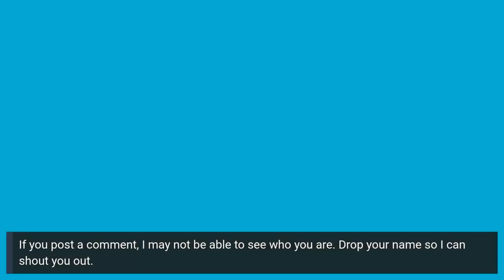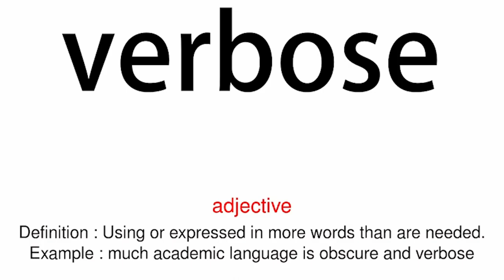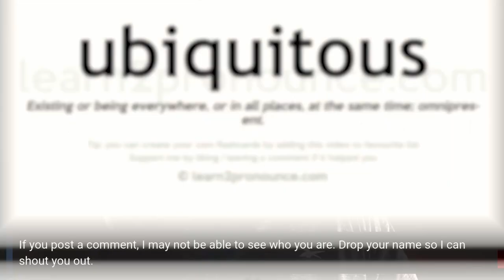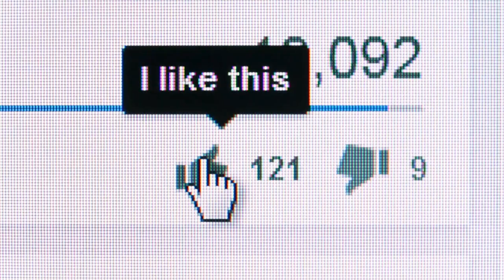The Unstuck Sessions Ep 5 - The Client Avatar: Who are you talking to?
Ever wondered how understanding your target market can revolutionize your business? Get ready to find out. Join me on a personal journey as I explore how narrowing down services in my business, I Sell Words, to focus on video recording, podcast planning, and copywriting has opened a world of opportunities. Discover strategies for growing a YouTube channel and podcast, tracking analytics, and acing the YouTube shorts algorithm.

Do you believe that narrowing down your target market is limiting? Let's bust that myth together! Learn why identifying and catering to your dream clients actually expands your business horizon. I'll share how adjusting prices and creating extra tiers of services can make your offer irresistible. Furthermore, we'll discuss the importance of assembling a client avatar and leveraging tools to unearth precious information about your potential customers.

Navigating the marketing landscape might seem daunting, but crafting a clear marketing message doesn't have to be. Learn how simplifying your message and adjusting your language to a level everyone can comprehend can make a massive impact. I'll share how understanding your client avatar can actually enhance customer experience and guide you in creating content that lures potential customers. Let's unlock these tips and insights together and ensure the success of your business.